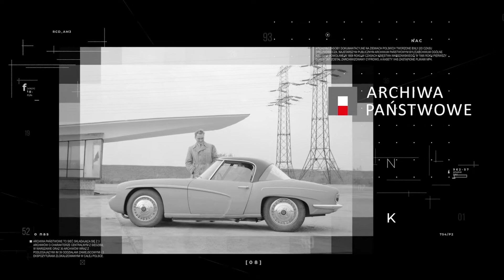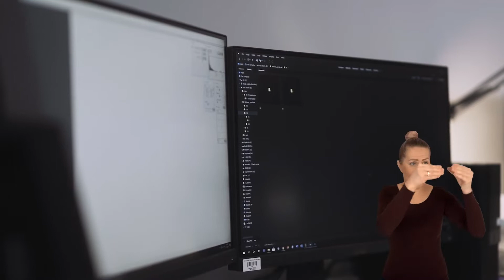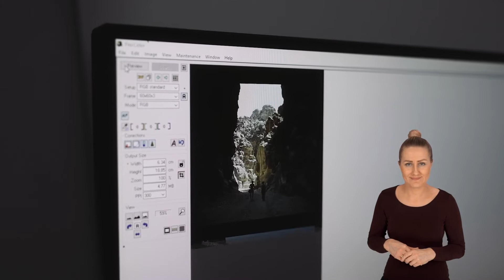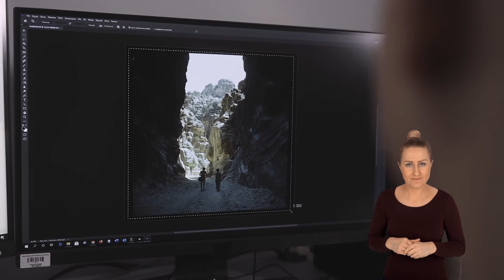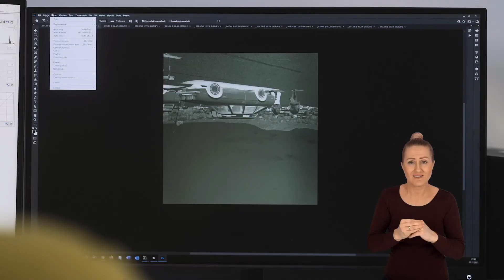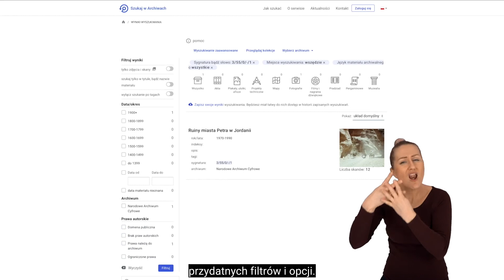Digitalizacja dokumentacji fotograficznej na podłożu transparentnym - cz. I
Osoba opowiadająca: Mateusz Bolesta Starszy Archiwista ds. digitalizacji fotografii NAC

Realizacja: Las Rąk